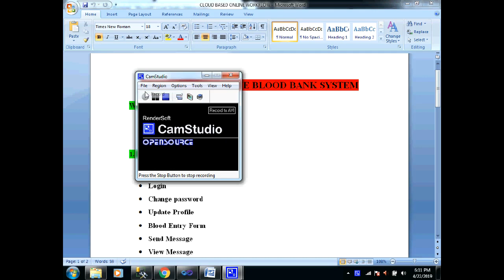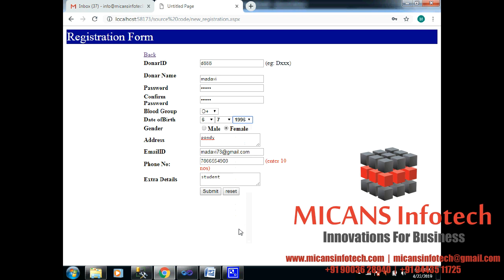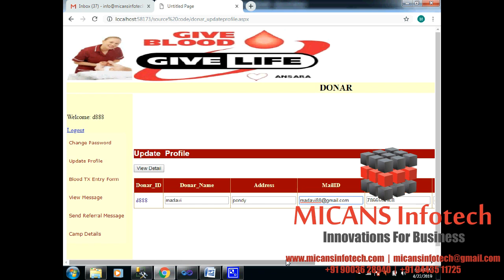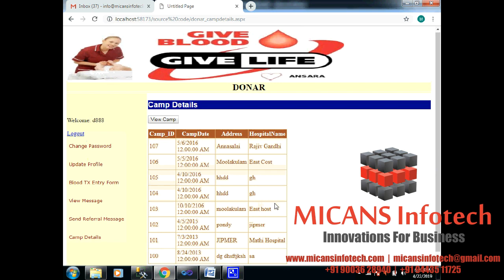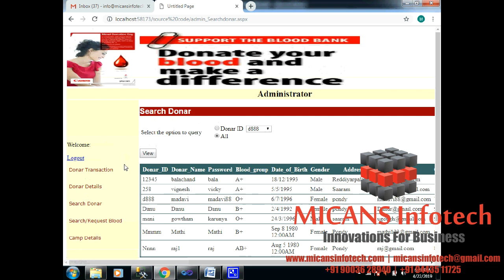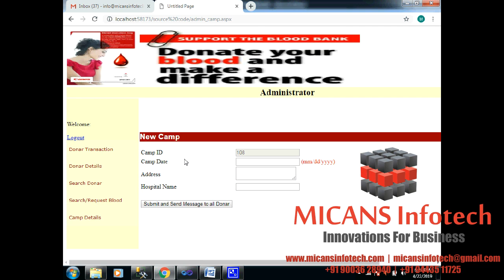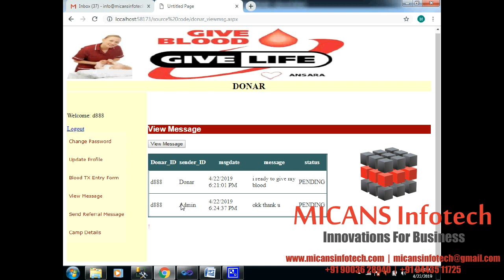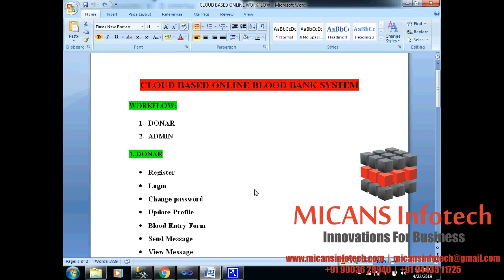CLOUD BASED ONLINE BLOOD BANK PORTAL SYSTEM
1. IEEE standard reference paper
2. PowerPoint presentation
3. Screenshots
4. Software
5. Source code
6. Videos
7. ReadMe document to guide.